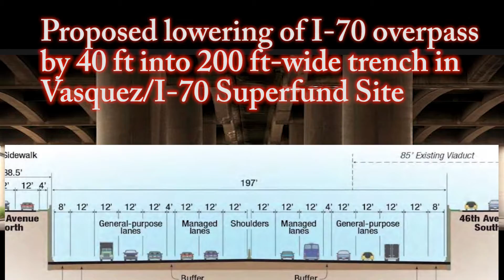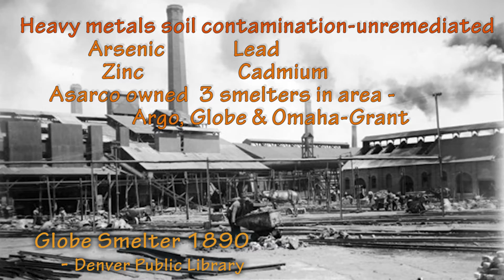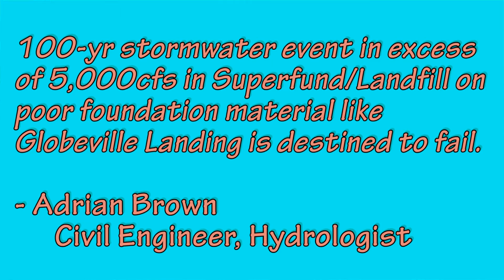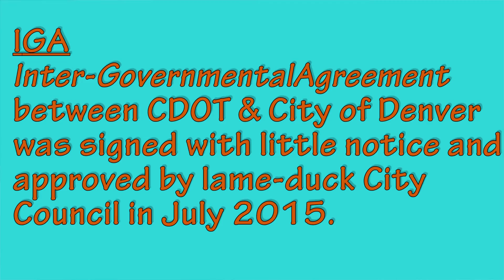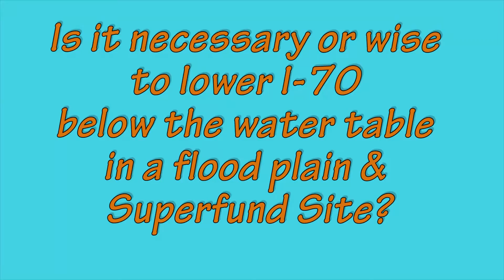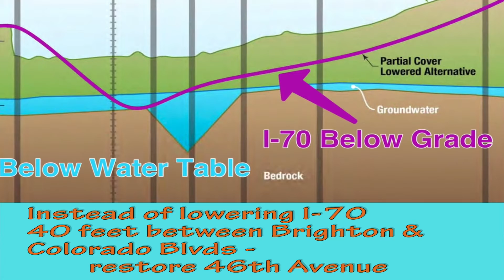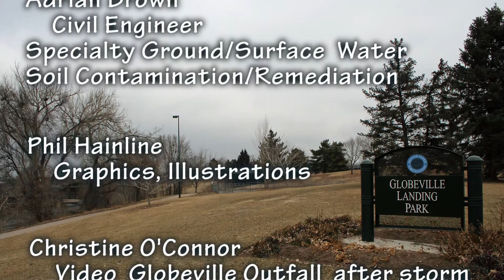The Perfect Storm: "Platte-to-Park Hill" Storm Drainage to Expand Globeville Landing Outfall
The Platte-to-Park Hill storm drainage proposal was conceived as 100-year flood protection for development along the I-70 corridor, which has been dubbed the Mayor’s “Corridor of Opportunity.” In particular, planned development by the city, CDOT and RTD is intersected by two major Denver drainage basins.  The proposed expansion and lowering by 40 feet of the I-70 overpass through north Denver neighborhoods of Elyria/Swansea, as well as the proposed “Platte-to-Park Hill” detention and storm drainage system south of and parallel to I-70 exist within the unremediated Vasquez/I-70 Superfund Site. The culmination of “Platte-to-Park Hill is an expanded Globeville Landing Outfall, channeling quadruple the volume of storm drainage through the existing Superfund/Landfill site into the So. Platte River.  Adrian Brown, a Civil Engineer whose specialty is surface and ground water, and soil remediation, describes the risks inherent in the project under such circumstances.